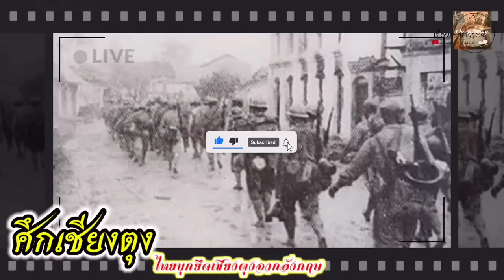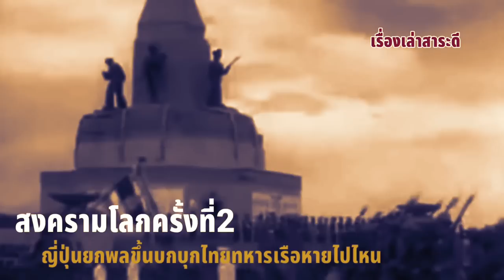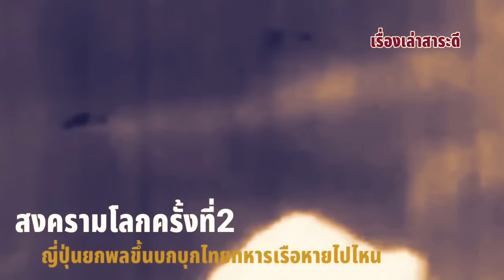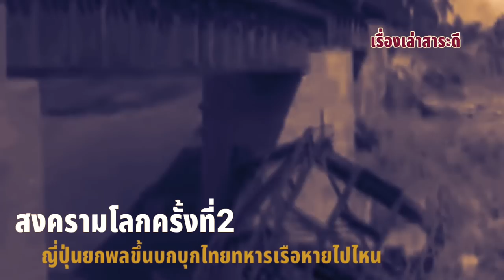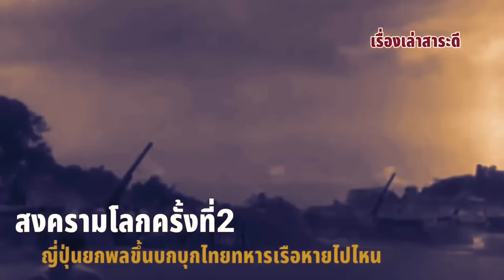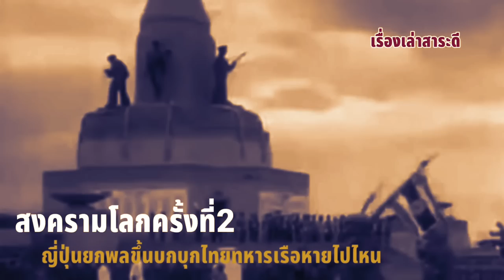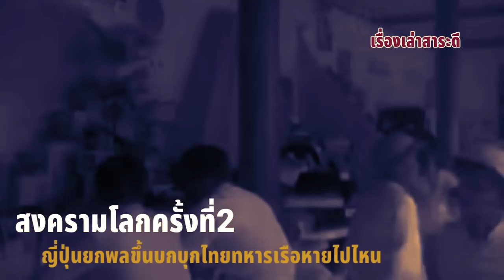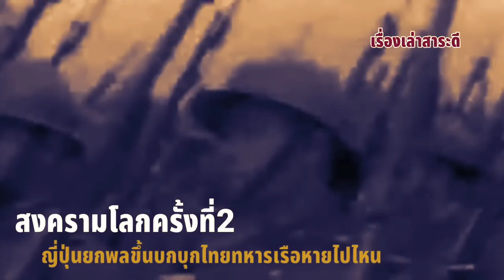ประเทศไทยในสงครามโลกครั้งที่สอง(รวมเหตุการณ์ที่เกิดขึ้นในสมรภูมิสงครามโลกครั้งที่ 2) ยาวๆ 1 ชั่วโมง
เรื่องราวที่น่าสนใจ